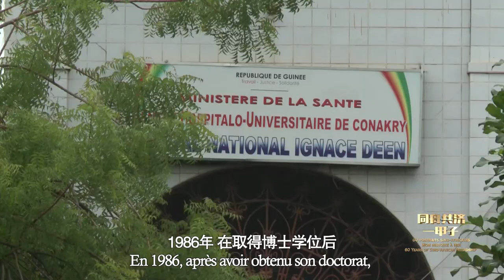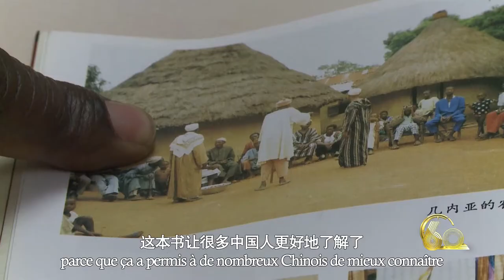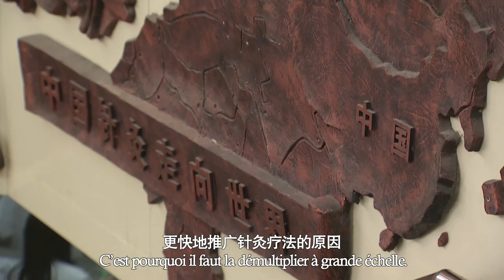FILM DOCUMENTAIRE DU PROFESSEUR CAMARA SEKOU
FILM DOCUMENTAIRE DU PROFESSEUR DU PROFESSEUR CAMARA SEKOU